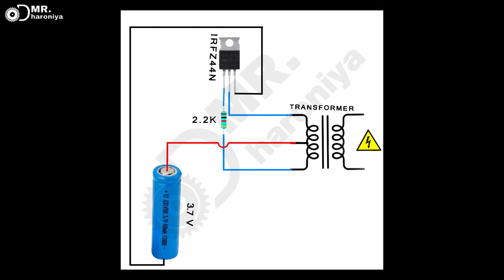खराब Mobile Charger से बनाया High Voltage Generator || How to make High Voltage Generator